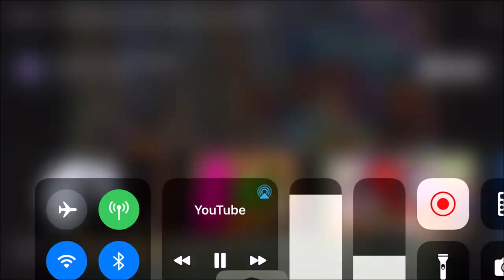Bear In The Big Blue House - Mouse Party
Here's a link to Bear In The Big Blue House Mouse Party Playlist in this video: